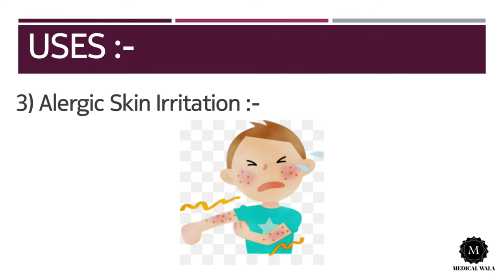Avil 25 Tablet |Uses & Side effects in hindi|जानिए जानकारी हिंदी में। फायदे और नुक्सान जानिए।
Welcome guys medical wala apke liye lekar aya hai tablet jiska nam hai Avil 25.
Avil 25 tablet is used to treat various alergic reaction  such as blocked nose, watery eyes, snezzing, congestion.
This tablet have various side effects which we have shown in our video and for complete information with its composition please do check our video

      ..Thank you for your valuable time--medical wala..